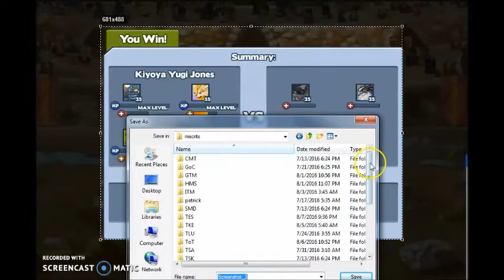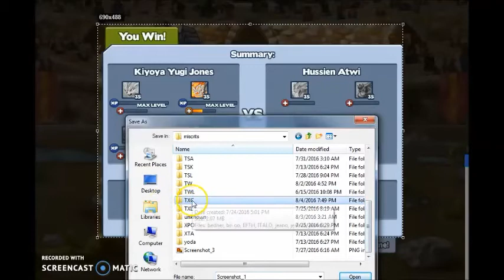Miscrits 2 in 1: Kiyoya(TXC)